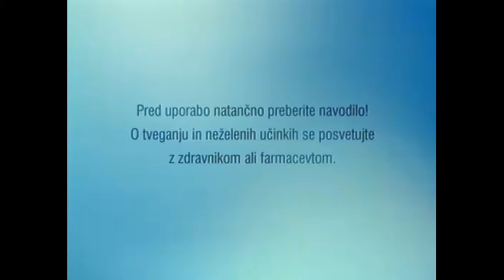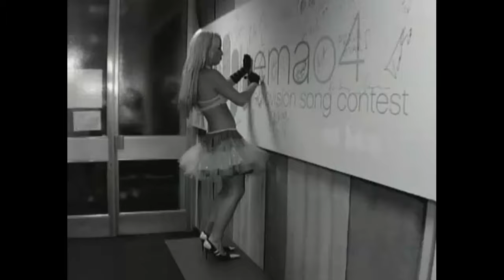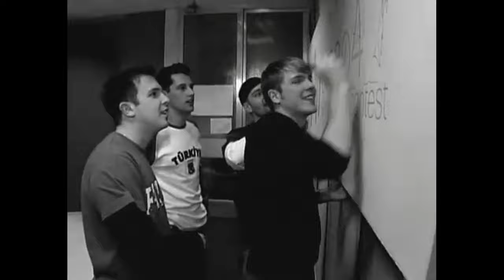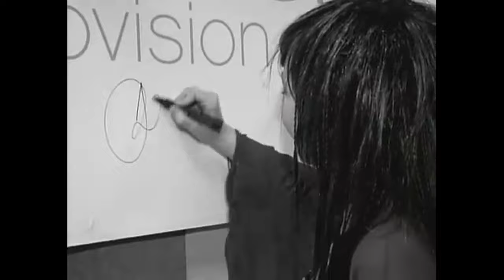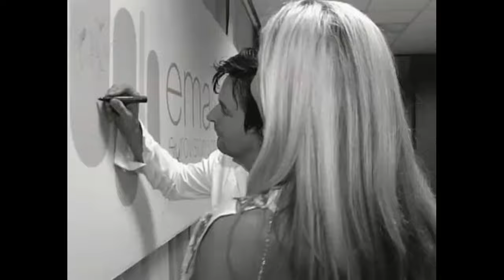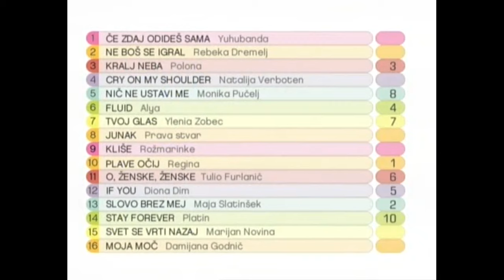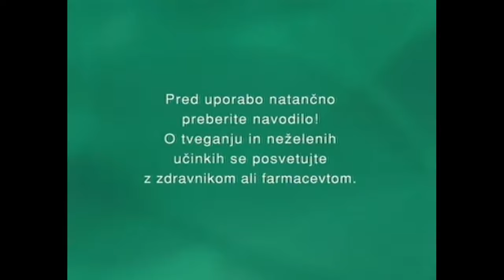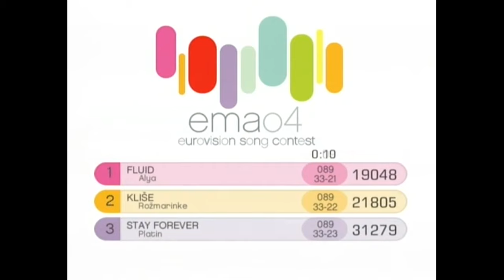EMA 2004 (Full show)